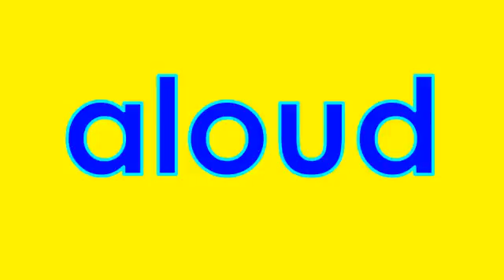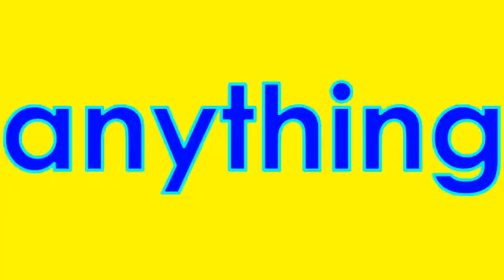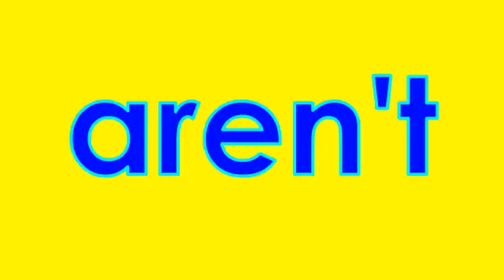3rd Grade Vocabulary Words: Part 2 (21-40)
This is a list of Third Grade Vocabulary Words we have personally researched in alphabetical order.  Thanks!